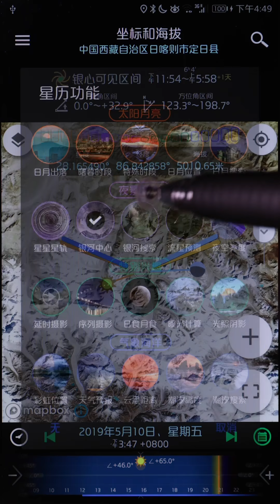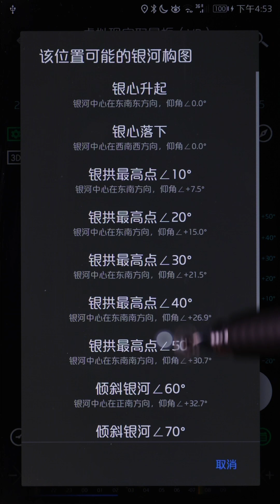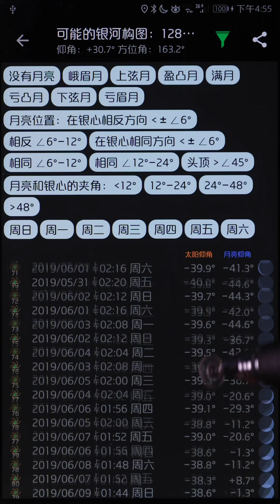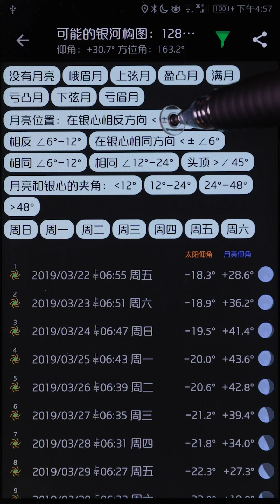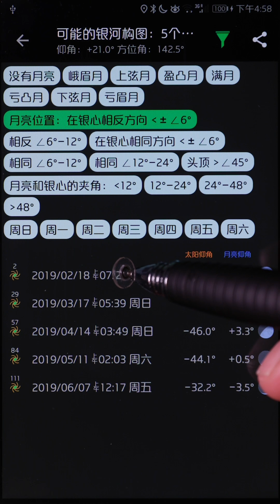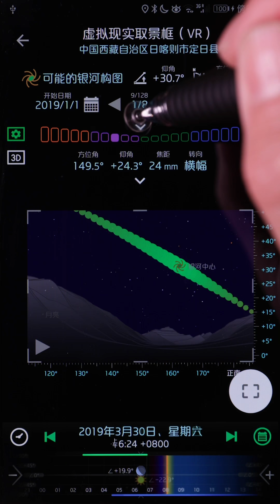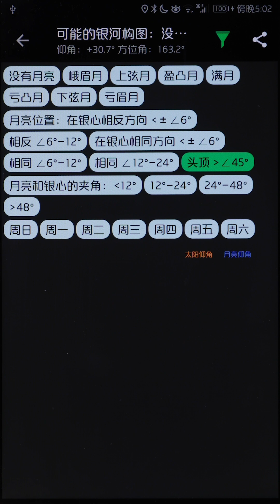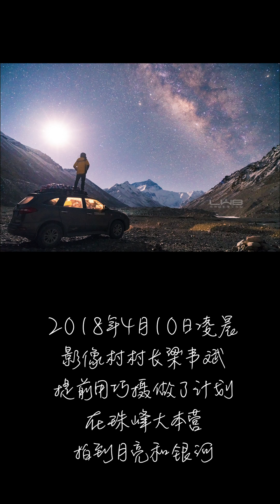22.银河功能进阶-Planit巧摄-短视频教程系列